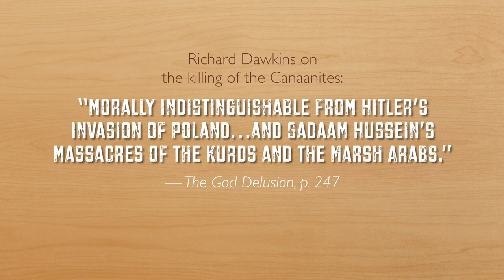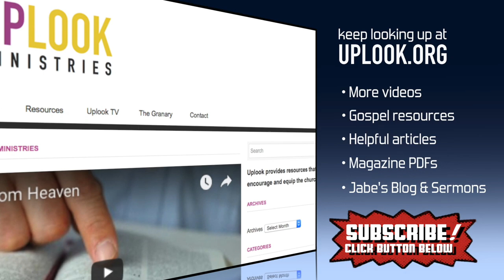God is NOT a Monster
It’s a common charge in “new atheist” circles these days: God is a mass murderer for His commanding the Israelites to wipe out the Canaanites. Of course, behind the charge is the objection of supposed atheists to God having any right to judge anyone at all. But this video explains the real story behind the judgment on the Canaanites—and a not-so-subtle warning to turn to God in time before the final judgment falls.